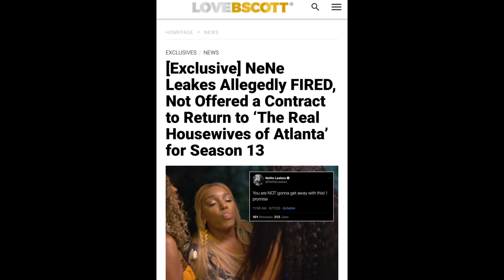Kenya Moore Dragging Haters for Filth